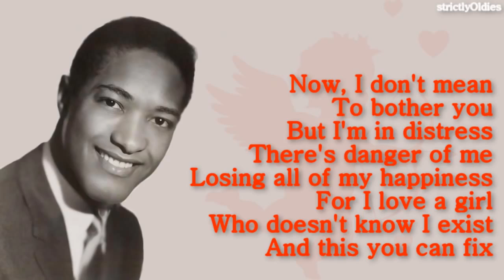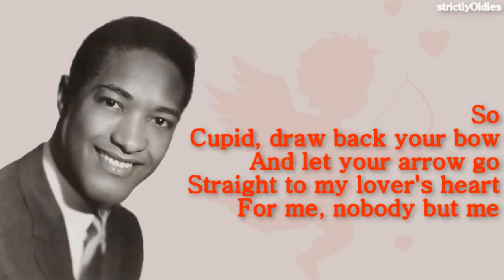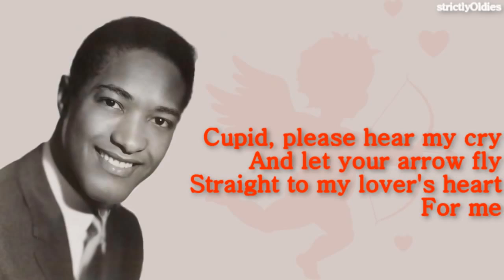Sam Cooke Cupid lyrics from YouTube